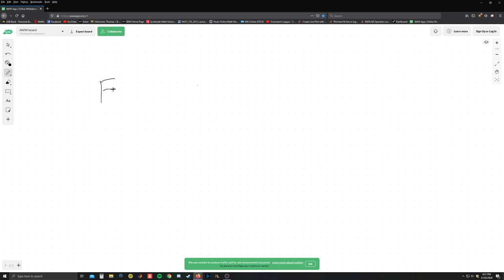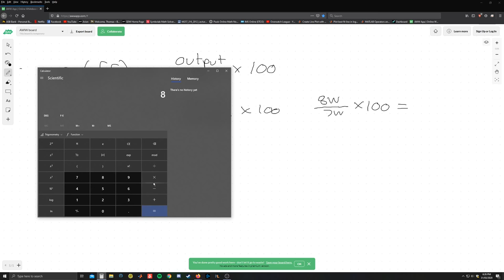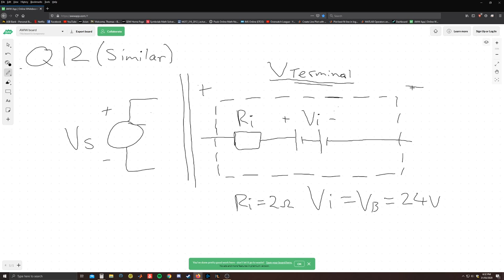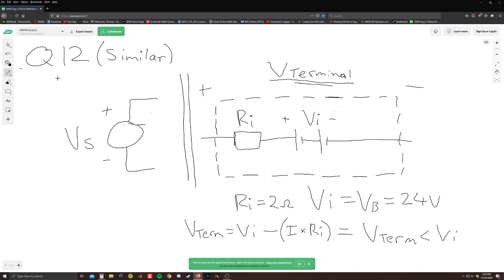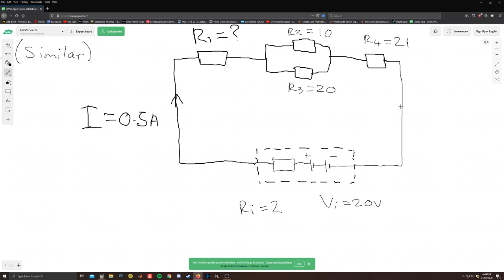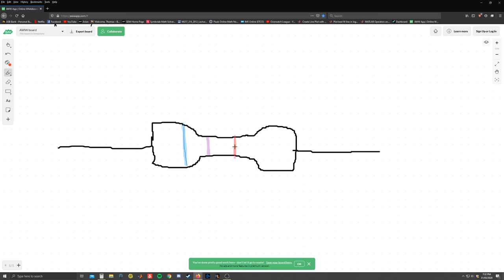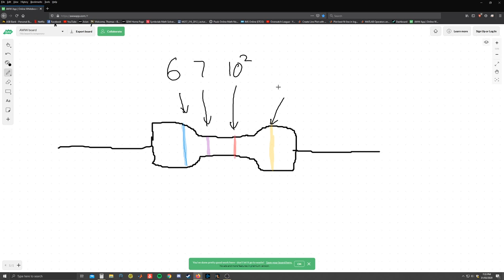rutherford tuesday night ETCO tutorial week 10